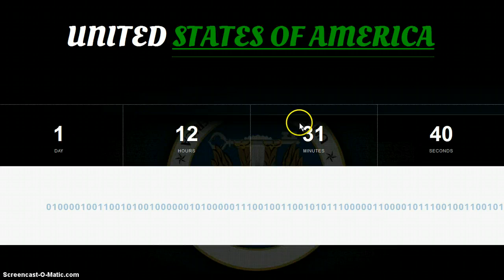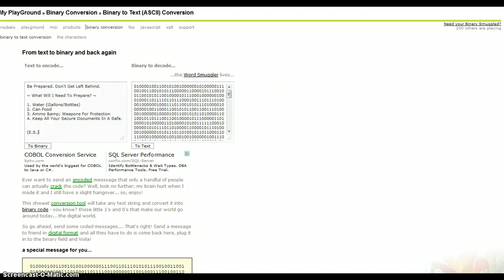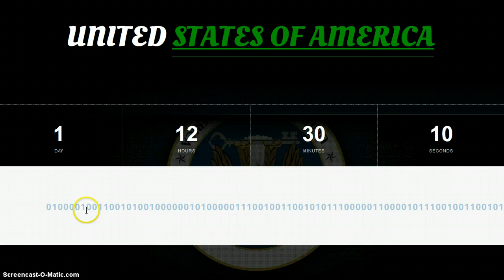Countdown to Destruction? You Deside!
I came across this site by accident and don't know what to make of it. Let me know what you think!! My computer was cutting off some of the Binary so I will past the code below the links provided.
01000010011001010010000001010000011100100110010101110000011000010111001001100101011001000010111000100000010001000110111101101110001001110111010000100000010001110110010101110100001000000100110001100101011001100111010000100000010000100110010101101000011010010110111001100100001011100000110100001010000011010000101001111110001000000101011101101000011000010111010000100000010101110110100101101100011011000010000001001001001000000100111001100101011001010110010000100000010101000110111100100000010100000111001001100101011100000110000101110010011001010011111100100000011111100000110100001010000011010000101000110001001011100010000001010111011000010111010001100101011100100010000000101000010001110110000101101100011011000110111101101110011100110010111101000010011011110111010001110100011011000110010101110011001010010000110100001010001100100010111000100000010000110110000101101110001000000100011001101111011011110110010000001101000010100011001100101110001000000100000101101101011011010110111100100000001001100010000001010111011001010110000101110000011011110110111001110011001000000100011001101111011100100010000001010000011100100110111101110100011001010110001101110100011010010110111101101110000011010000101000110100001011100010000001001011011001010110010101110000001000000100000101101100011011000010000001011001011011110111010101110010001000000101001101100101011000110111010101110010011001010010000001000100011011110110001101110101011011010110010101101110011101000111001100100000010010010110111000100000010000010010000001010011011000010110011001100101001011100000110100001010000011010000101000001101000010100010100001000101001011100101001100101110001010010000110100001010